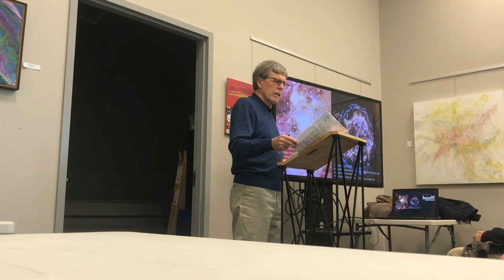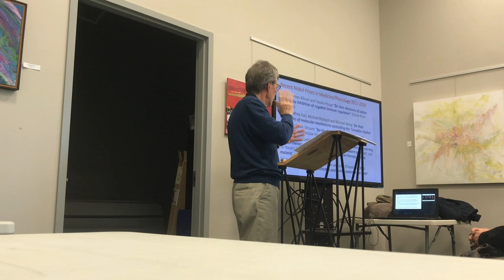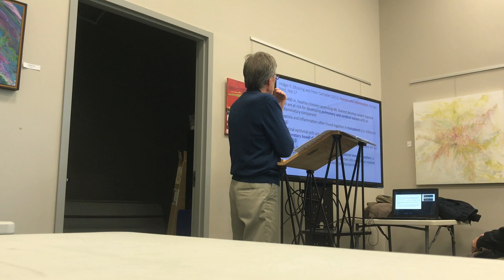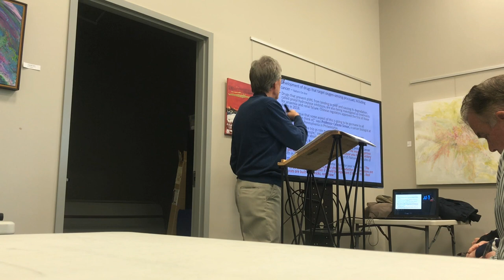Nobel Prize Series: Medicine